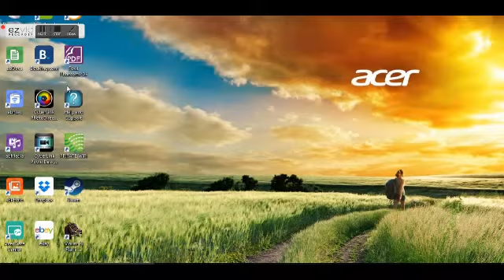Mount and Blade Perisno 40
A playthrough of mount and blade's perisno mod.